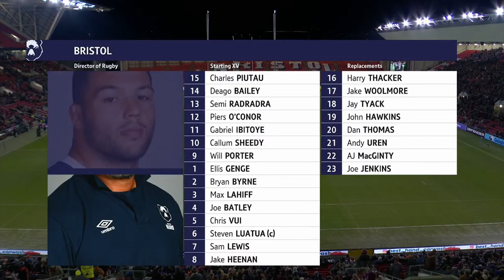🔴 LIVE REPLAY | Bristol v Leicester | Round 12 Game of the Week | Gallagher Premiership Rugby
🐻 Bristol Bears v Leicester Tigers 🐯

Every week we'll replay the best Gallagher Premiership game of the weekend live and in full! This week it's a thriller at Ashton Gate!